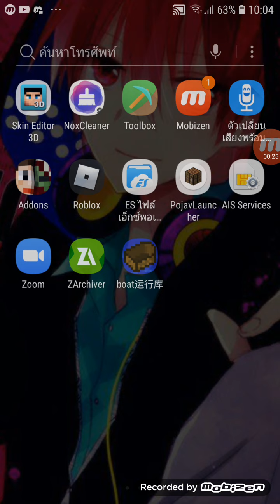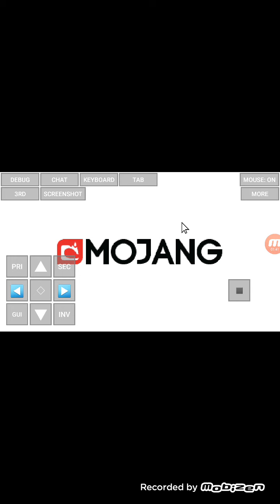24 มิถุนายน ค.ศ. 2020